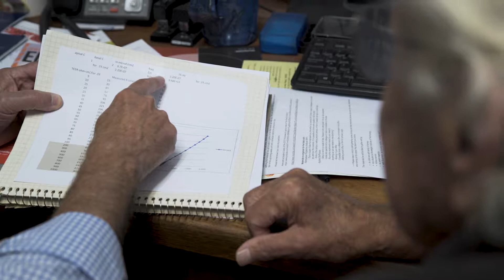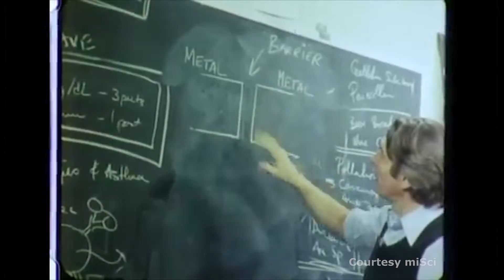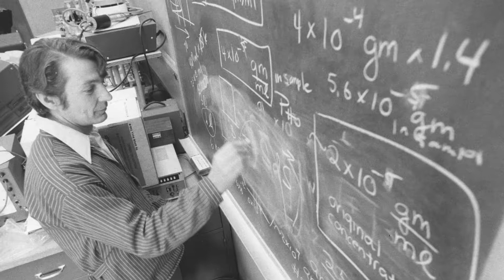Ivar Giaever, ASME Nancy DeLoye Fitzroy and Roland V. Fitzroy Medal, 2018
Ivar Giaever, Ph.D., who shared a Nobel Prize in Physics for experimental work in superconductor tunneling, is chief technology officer at Applied BioPhysics, Inc. in Troy, N.Y. He is recognized for innovative experimental work that led to a major advance in the understanding of superconductivity and to new scientific instruments.

The Nancy DeLoye Fitzroy and Roland V. Fitzroy Medal, established in 2011, recognizes pioneering contributions to the frontiers of engineering that have led to a breakthrough in existing technology, or to new applications or new areas of engineering endeavor.

Dr. Giaever earned a mechanical engineering degree from the Norwegian Institute of Technology before immigrating to Canada. He worked briefly at Canadian General Electric in Peterborough before moving to the U.S. to join GE in Schenectady, N.Y. After completing the company’s engineering program, he was with General Electric Research Laboratory from 1958 to 1988.

At GE, Dr. Giaever did research on superconductivity and electron tunneling while pursuing his doctorate in theoretical physics part time at Rensselaer Polytechnic Institute in Troy, N.Y.  In 1965 he was awarded the Oliver E. Buckley Condensed Matter Physics Prize, and he was honored with a share of the Nobel Prize in Physics in 1973 for his efforts on tunneling and superconductivity.

In 1988 Dr. Giaever joined the faculty at RPI and was institute professor until 2004. He and Dr. Charles R. Keese formed Applied BioPhysics in 1991 to develop, commercialize and market ECIS™, an electric cell-substrate impedance sensing technology they had invented while at GE, and other biophysical technologies.

Video profile produced and written by Roger Torda and edited by Juan Yepes.

© The copyright of this program is owned by The American Society of Mechanical Engineers.